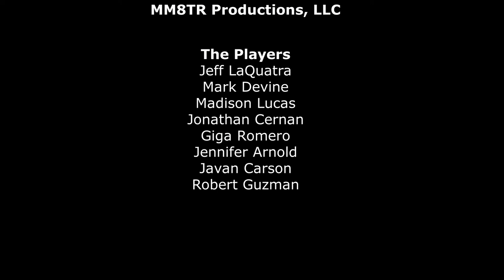MM8TR at Red Rocks August 2017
Mr. Majestyk's 8-track revival opening up for FACE Vocal Band at Red Rocks, August 6, 2017  MM8TR.com